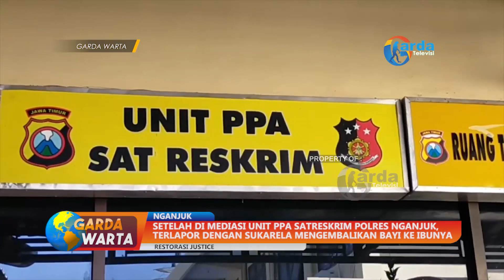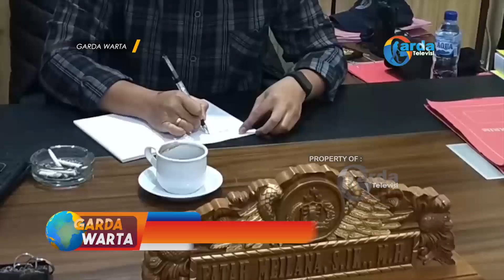NGANJUK - Setelah Di Mediasi Secara Tertutup, Terlapor Dengan Sukarela Mengembalikan Bayi Ke Ibunya